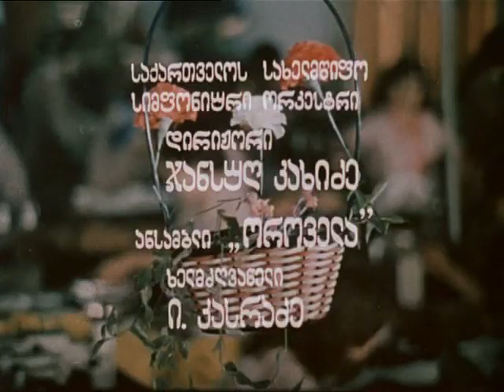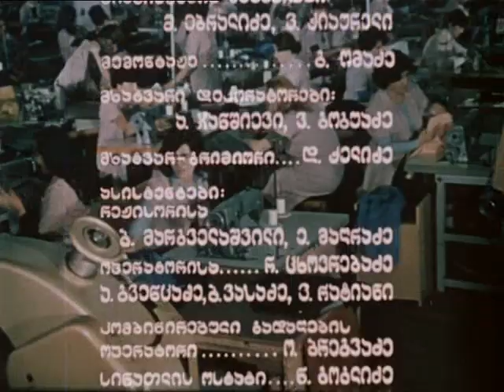Все хотят любовь